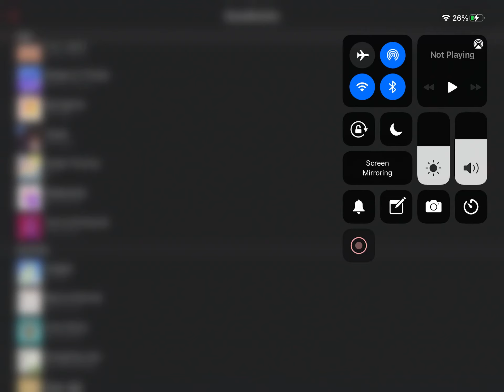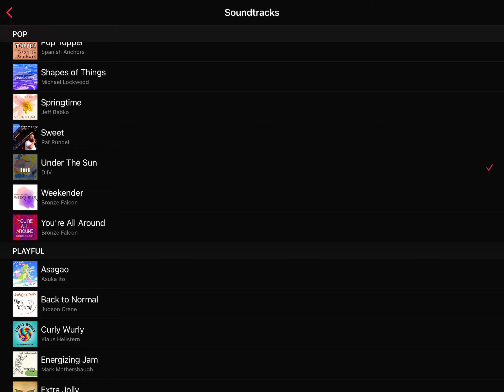DIIV - Under the sun (captainEFR’s new intro)